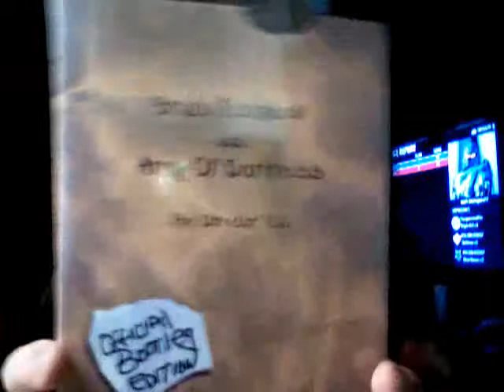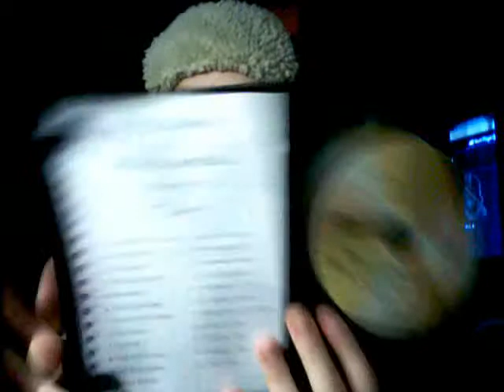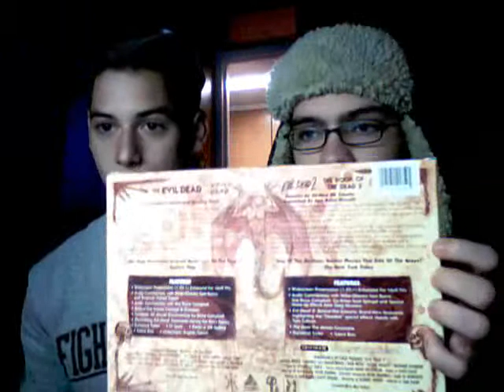evil dead series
updater